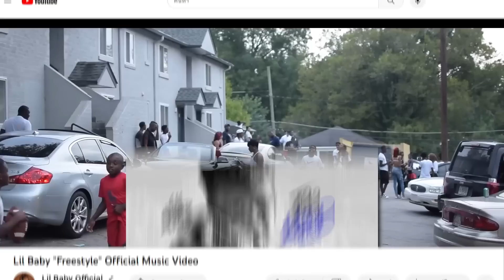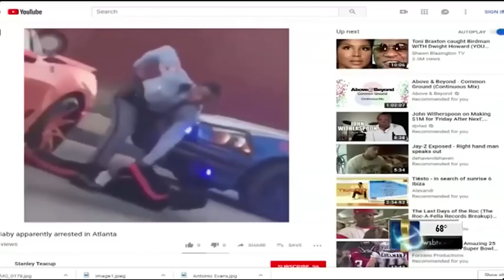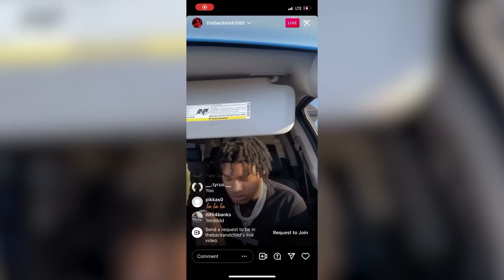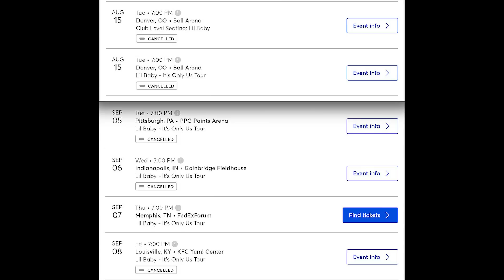Lil Baby เด็กขายยาสู่การเป็นศิลปิน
ขอให้ทุกคนสนุกกับการรับชมครับ

0:00 Intro
1:00 ประวัติตอนเด็ก
2:03 ที่มาของชื่อ Lil Baby
4:25 ติดคุกจุดเปลี่ยนของชีวิต
7:15 Young Thug โน้มน้ามให้แรป
10:07 ก่อตั้งแก๊งและค่ายเพลง 4PF
10:30 Ft. เพลงกับ Drake
13:30 เพลงที่ดีที่สุดในเส้นทางสายอาชีพ
15:30 ความบาดหมางกับ No Cap
16:46 แตกหักกับ Migos
18:03 ยกเลิกคอนเสิร์ต